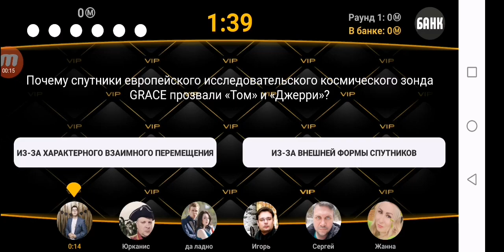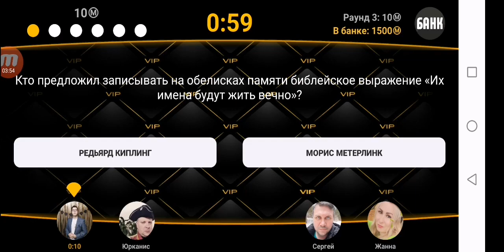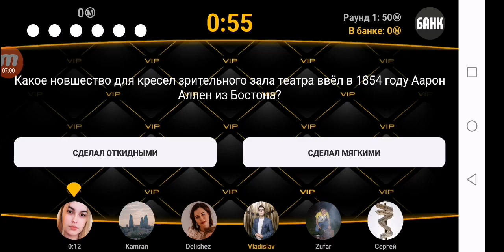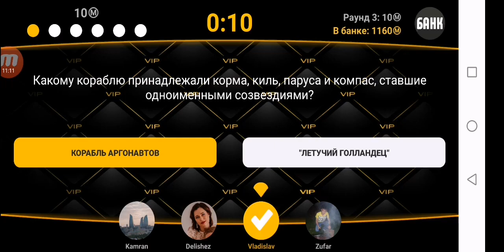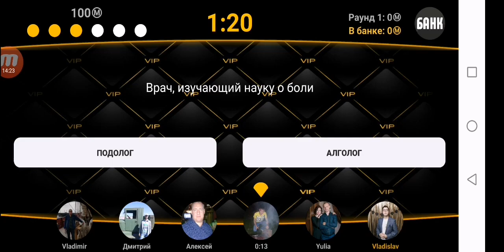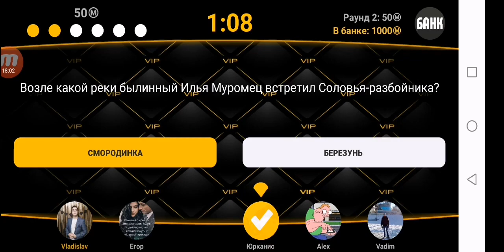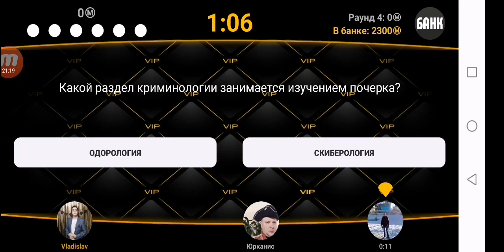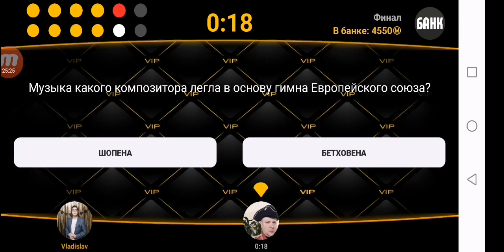Сильное звено. 2 сезон. 11 выпуск. Часть 2. Да что ж такое! Досадная ошибка!!!